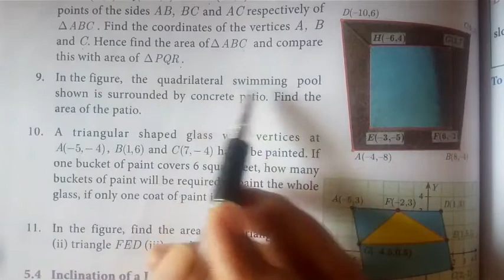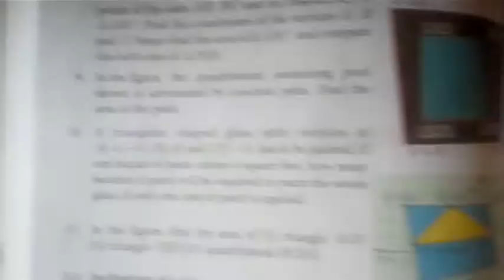10th maths |chapter- 5 |Exercise 5.1| Sum 9